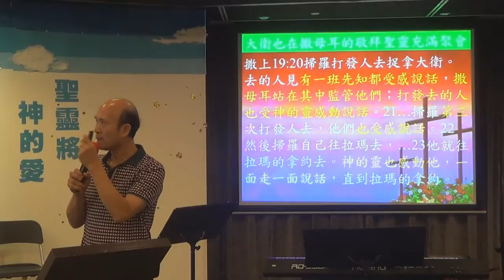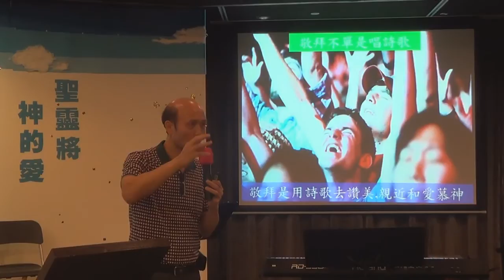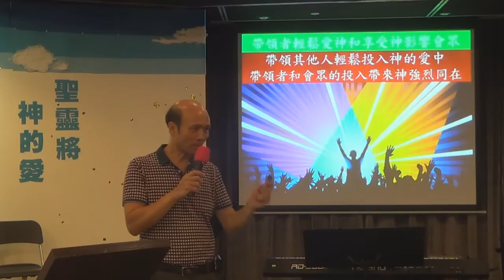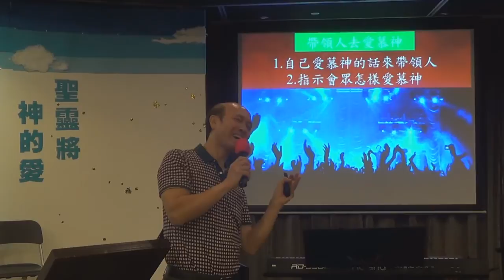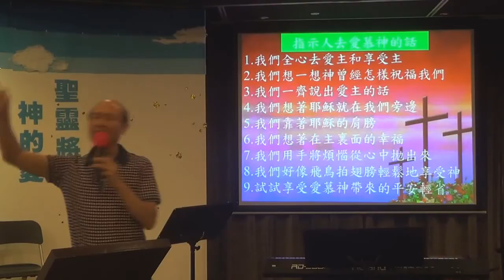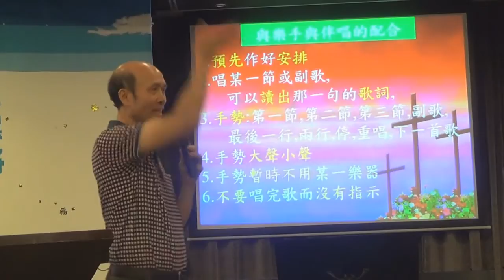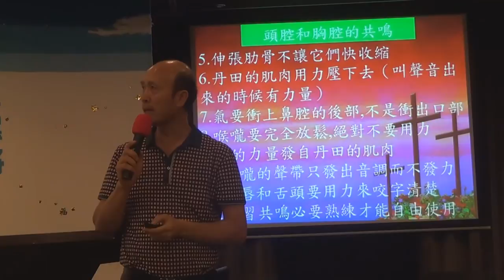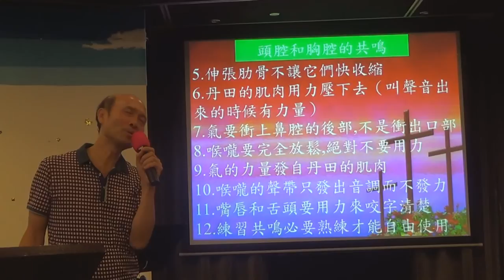6.教導如何帶領進入神強烈同在的敬拜和教導聲樂和共鳴-葉牧師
教導如何帶領進入神強烈同在的敬拜和教導聲樂和怎樣在唱歌時產生共鳴。